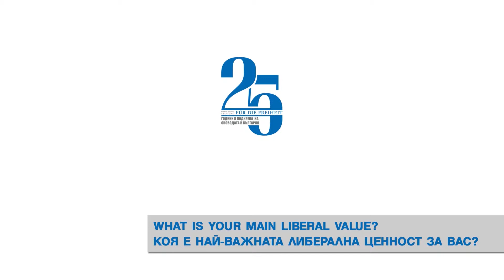Dr. Juli Minoves, President of Liberal International